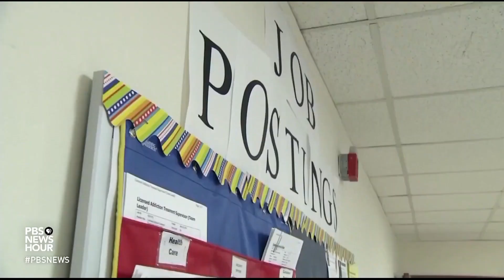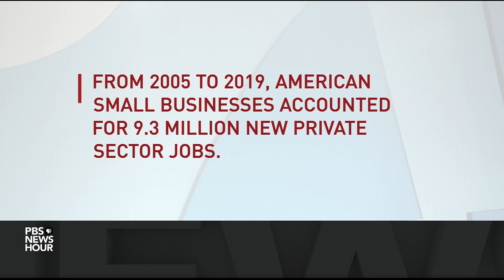Why U.S. economic policy needs to support all Americans to be successful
The economic toll of the pandemic and the ensuing shutdowns continues to grow, with more than 40 million people losing jobs so far. Although economic activity will pick up as businesses reopen, there is growing debate about how government policy can support struggling Americans and a fragile economy. Judy Woodruff talks to Mary Daly, president of the Federal Reserve Bank of San Francisco.